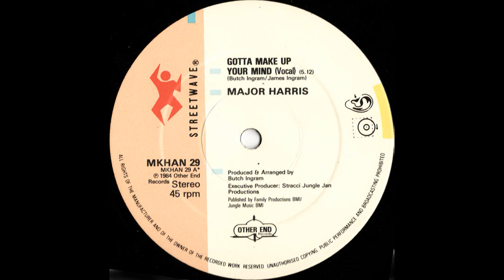MAJOR HARRIS - GOTTA MAKE UP YOUR MIND (12 VERSION)